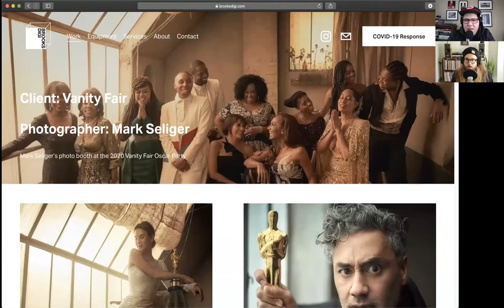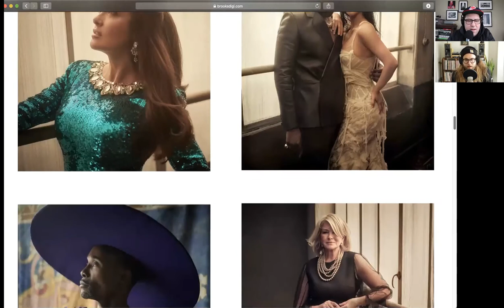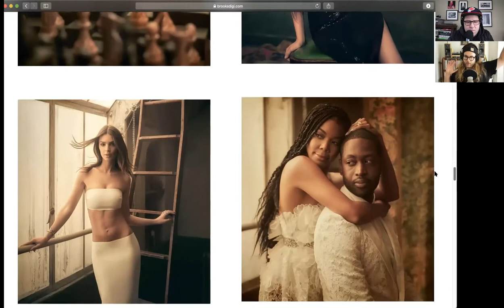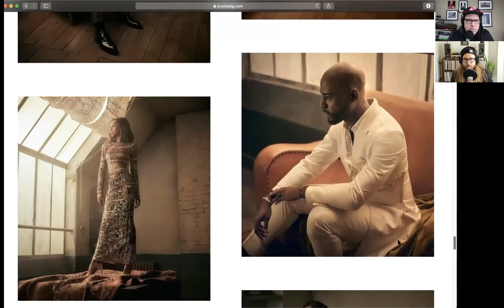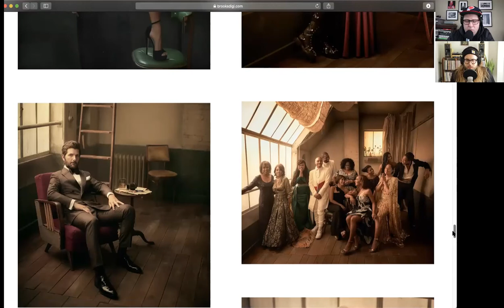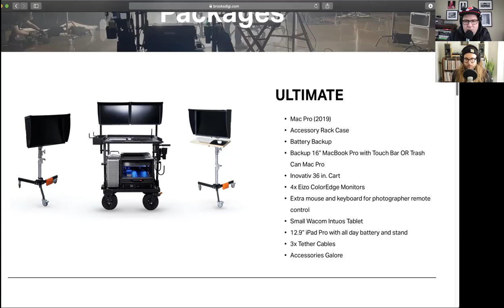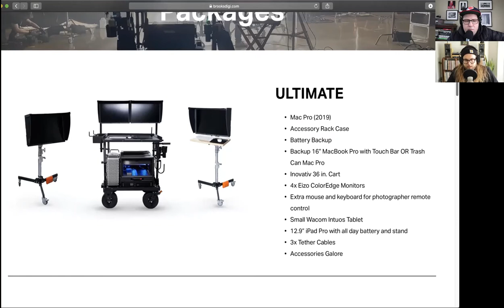George Brooks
On today’s podcast I speak with digital capture specialist George Brooks. George owns and operates his Los Angeles based digital capture company called “Brooks Digi” which specializes in digital capture, post production, and other digital image related services. George has worked with photographers and brands such as Mark Seliger, Alexandra Gavillet, Dana Scruggs, Billboard, and Nike to name a few. In this interview I speak to George about studying photography at NYU, what led him to pursue a career as a digital tech, his experience working with Mark Seliger on the Vanity Fair Oscars photo booth, and I also speak to George about building his first computer at the age of 8 yrs old. When working on commercial photo shoots the digital tech is such a key component to having a successful shoot so I was really excited to speak with George about his journey with photography and digital tech work so I hope you enjoy and thanks for listening!